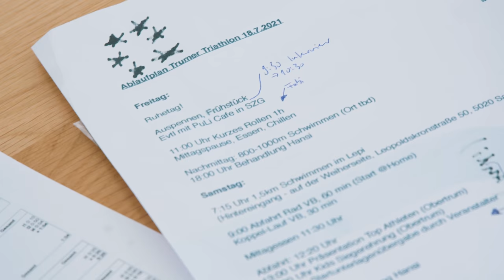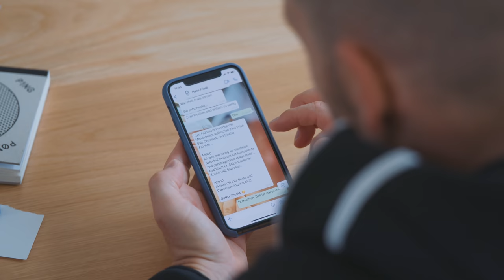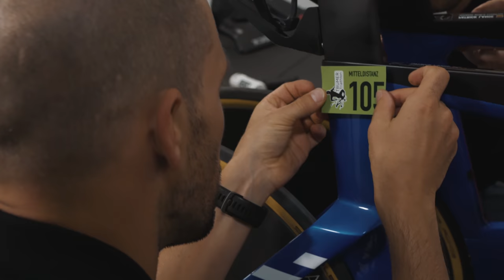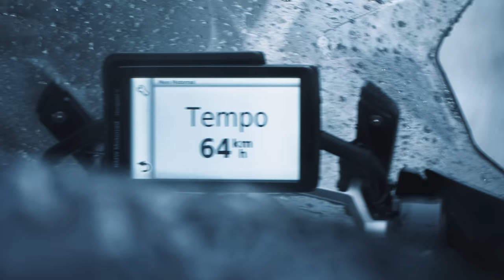PATRICK LANGE - Ein Rennwochenende mit dem Ironman-Weltmeister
Habt ihr euch schonmal gefragt, wie ein Profi die Tage und Stunden vor einem Wettkampf verbringt? Welche Parallelen es zwischen Topathlet und Age Grouper gibt? Dann liefert diese kleine Reportage über Patrick Lange vielleicht Antworten. Wir haben ihn ein Wochenende lang begleitet und den zweifachen Ironman-Weltmeister nochmal aus einer ganz neuen Perspektive kennengelernt. Viel Spaß beim Zuschauen und wir freuen uns über euer Feedback!

Lust auf Bestform? Anzeige
Wir haben da was für dich ... stehen aber noch ganz am Anfang. Auch wenn vielleicht noch nicht alles ganz rund ist und noch nicht alle Pläne da sind: wenn du Lust hast, strukturiert nach einem Trainingsplan zu trainieren, dich gesund zu ernähren, dein Training gezielt auszuwerten und deine Einheiten auf der Rolle fahren möchtest, dann melde dich gerne an:

Unser Newsletter:
Immer Dienstags: Ein Mal pro Woche versorgen wir euch exklusiv per Mail mit nützlichen und interessanten Artikeln, Videos oder Podcasts, die wir im Netz entdeckt haben – mit Themen aus dem Triathlon bis in die Ausdauersportwelt. Über Wissenschaft, Technik, Entwicklung, Szene-Wissen bis hin zu guter Unterhaltung für Sportfans!

Garmin Laufuhr
Garmin Radcomputer
Garmin Radar & Rücklicht
Garmin Pulsgurt

Unser Lieblingsbier
Zweitens Lieblingsbier
Gläser für unser Lieblingsbier

PowerBar Carb Riegel
PowerBar Protein Riegel
PowerBar Shots
PowerBar Drink
PowerBar Electrolyte
Powerbar Gel
PowerBar Recovery Drink

Castelli Radhose
Castelli Aero Trikot
Castelli Weste

Orca Neo
Orca Schwimmbrille
Orca Poncho
Orca Transition Bag